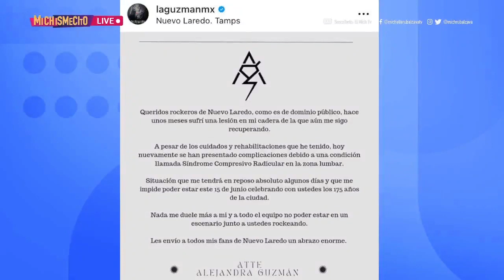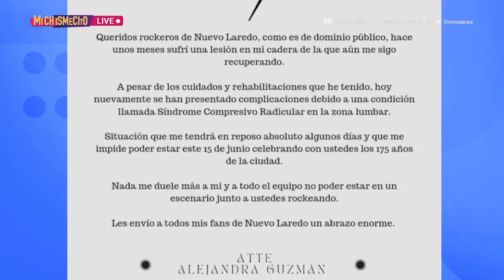Alejandra Guzmán delicada en su cadera otra vez cancela concierto en Nuevo Laredo | MICHISMESITO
AlejandraGuzmán delicada en su cadera otra vez cancela concierto en NuevoLaredo